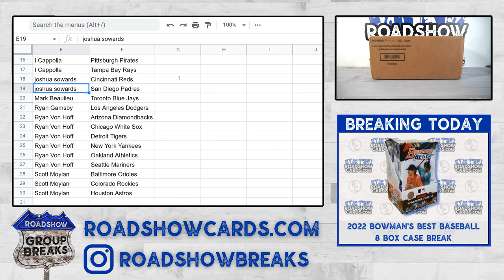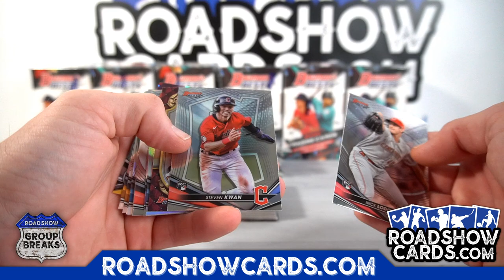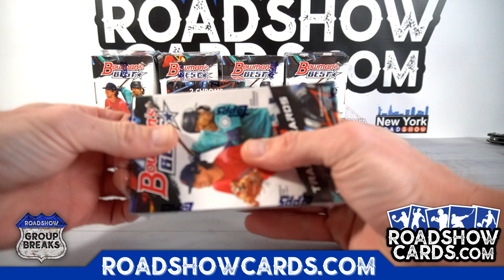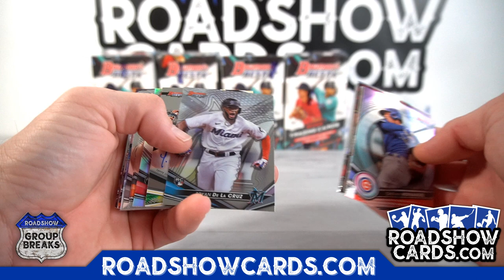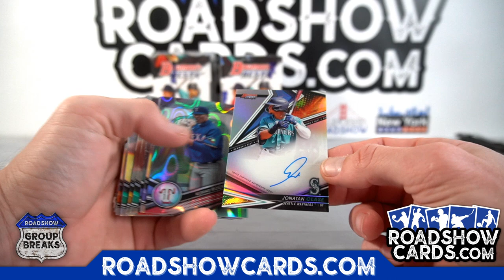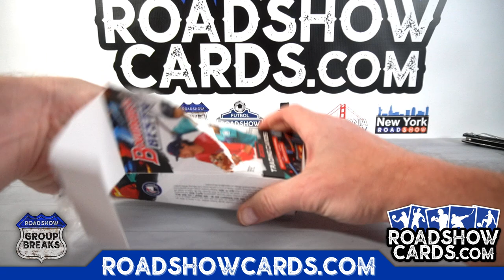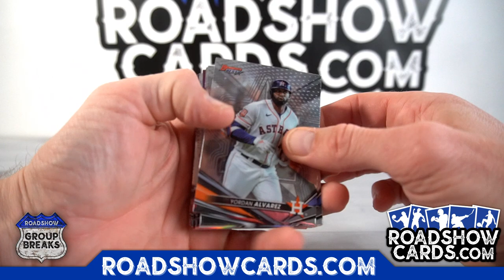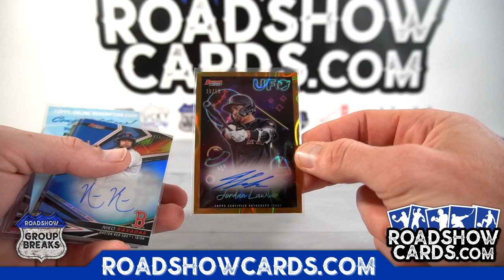2022 Bowman’s Best Baseball - 8 Box Case Break #1